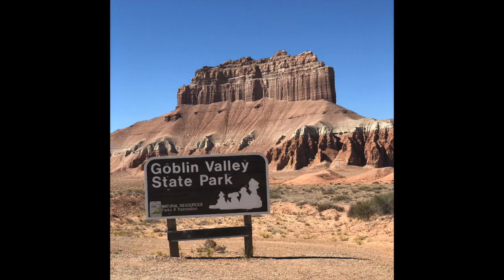GOBLIN VALLEY HOODOOS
This video is about GOBLIN VALLEY HOODOOS
GOBLIN VALLEY STATE PARK
Located along the San Rafael Reef, south of Interstate-70, Goblin Valley State Park is unlike any other place in the world — and a place that captures and stretches the imagination, challenging you with its geologic whimsy. The landscape, covered with sandstone goblins and fascinating formations, is often compared to Mars. Explore the geology, and and walk among the nooks and gnomes.